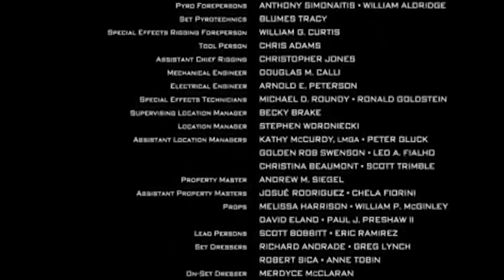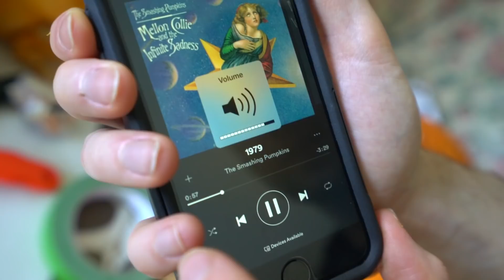EXTREME PUMPKIN CARVING CHALLENGE !!! feat. MessYourself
THE MOST EXTREME PUMPKIN CARVING CHALLENGE VIDEO YOU WILL EVER SEE. Watch as SPOOKY robertidk and messyourself carve spoopy halloween pumpkins and have LOTS of memes and funny scares!!! CRAZY MAN. WE'RE AT PUMPKIN HILL YOU READY?!